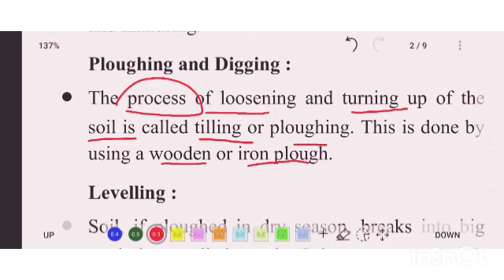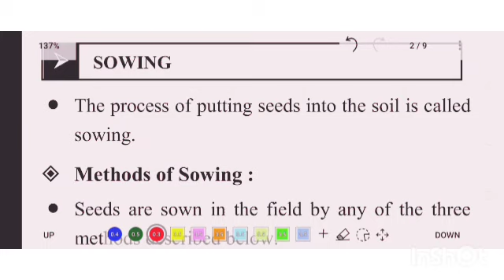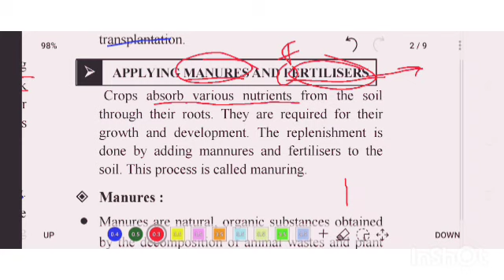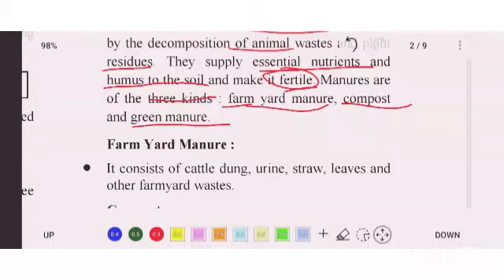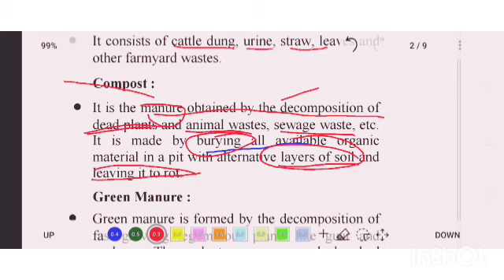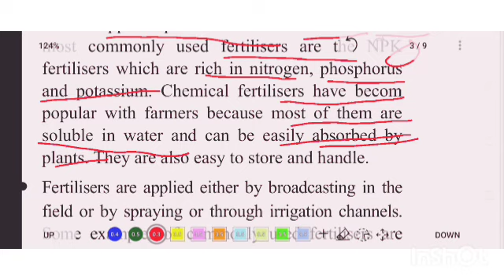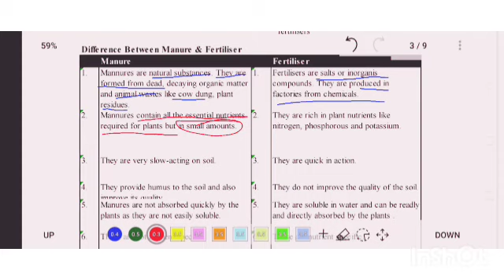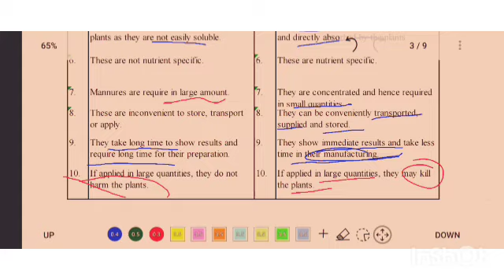Crop production and management # part-2#science#ncert based content #